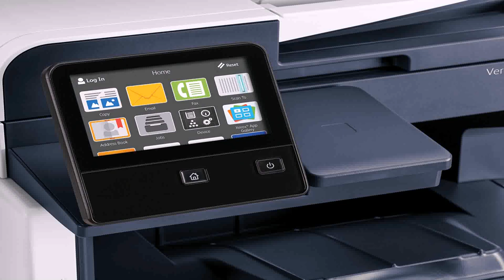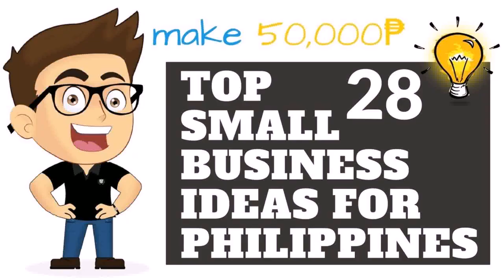Best Photocopier For Small Business Philippines - DaddyGif.com (see description)